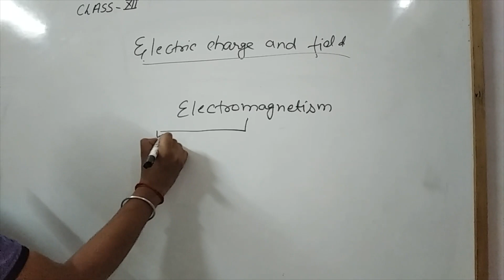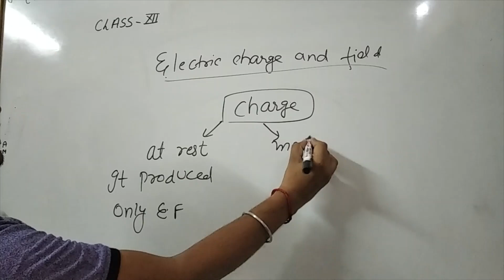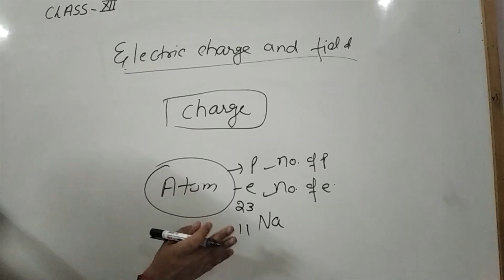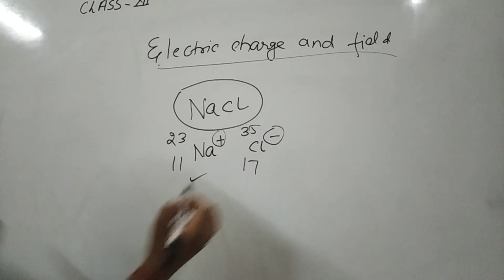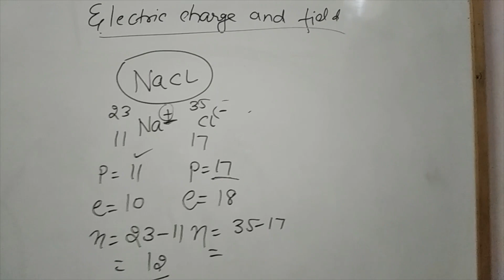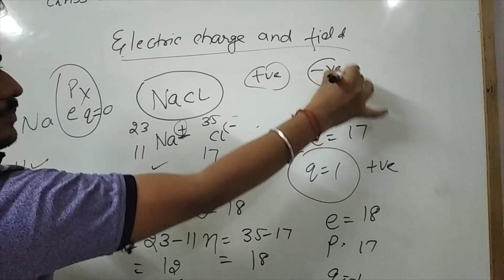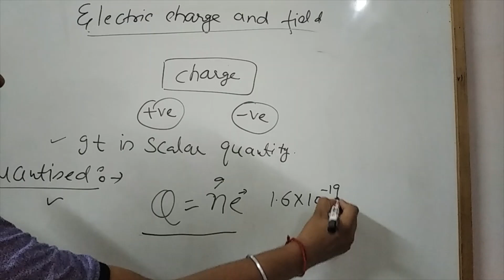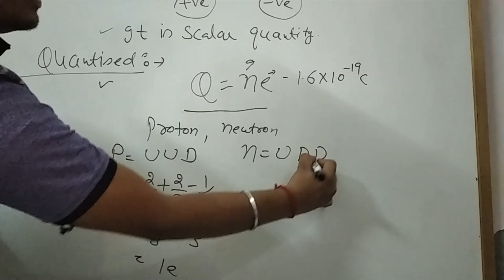LECTURE 2Electrostatics , Introduction of charges ,Basic properties of charges BY DEEPAK BATRA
neet jee all states board,pseb
STAYHOME WITH ME
ELECTRIC CHARGE AND FILED
COULOMB LAW OF ELECTROSTATICS
CLASS 12TH PHYSICS
CBSE CLASS 12TH CHAPTER 1 ELECTROSTATICS
RBSE CLASS 12TH CHAPTER 1 ELECTROSTATICS
PSEB CLASS 12TH CHAPTER 1 ELECTROSTATICS